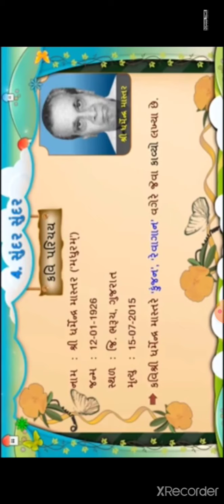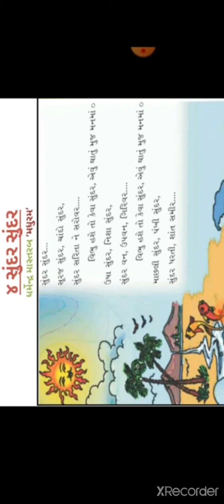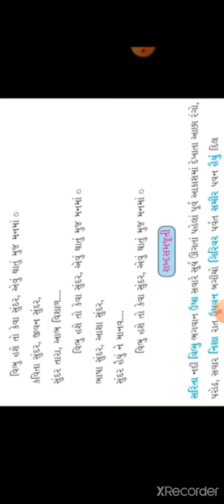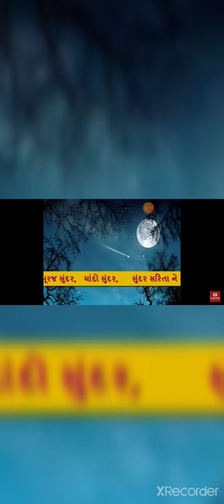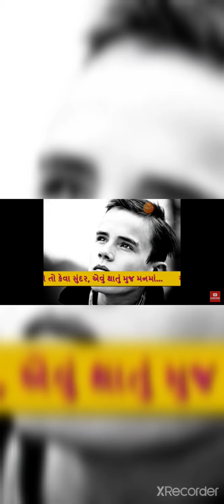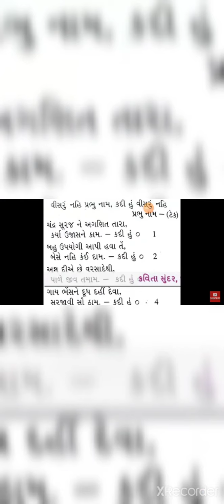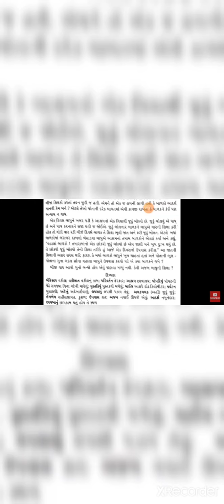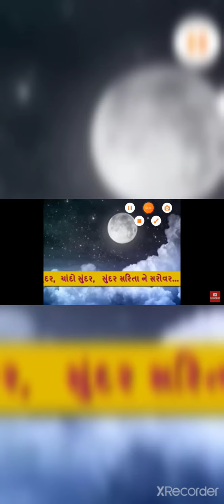VSJ ધોરણ 5 વિષય ગુજરાતી સુંદર સુંદર ભાગ 1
મિતેષ રાવલ